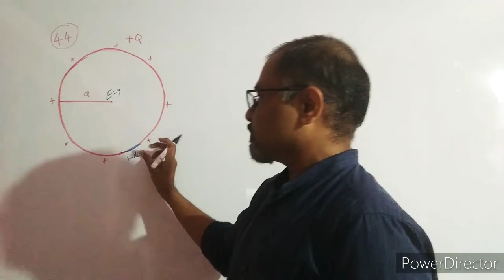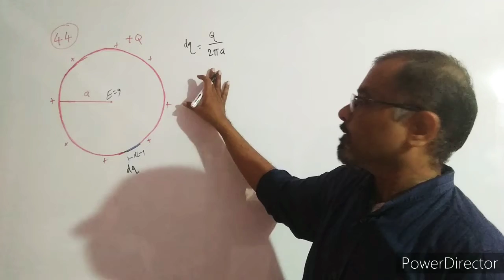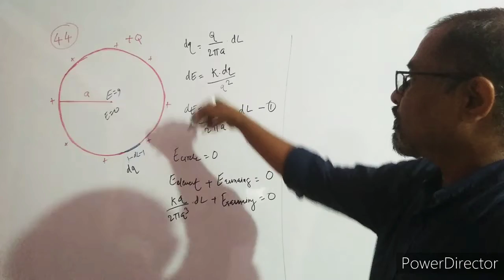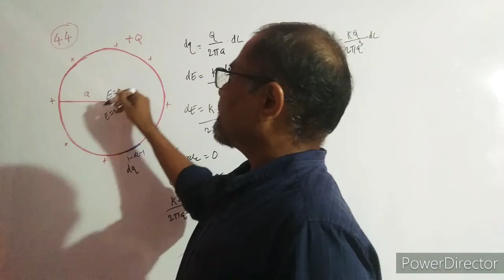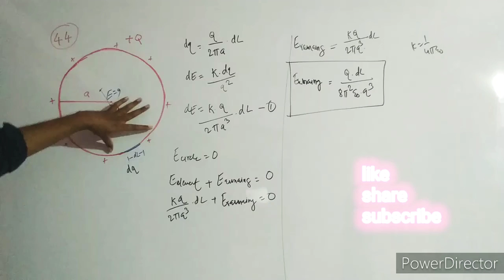Q44 HCV Electric field and potential